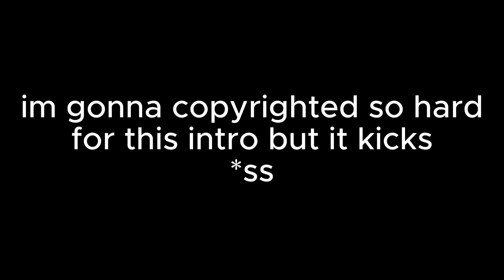HAPPY LIBERTY DAY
i think i made that one helldivers edit

music used in intro - WRETCHES AND KINGS by Linkin Park

00:00 INTRO
02:02 the rest of the clips

Thank you to:
L4,
A2,
D3,
Y1(open mic man),
M2,
K1,
B3,
B4,
H2,
M1,
L3,
T2,
S1
For your service! Your sacrifices will not be forgotten.